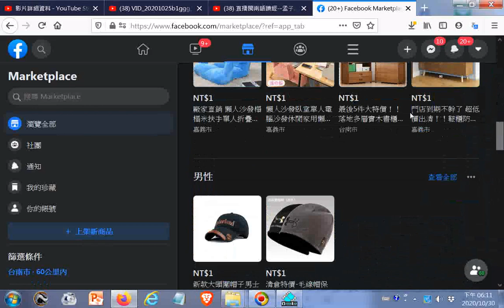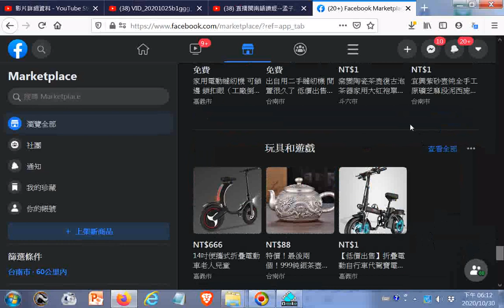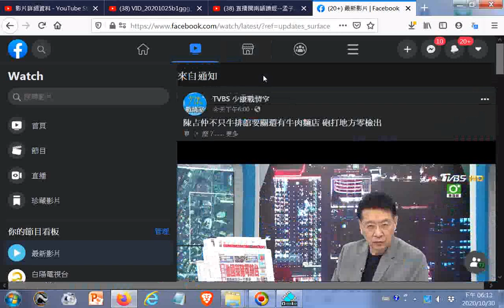Facebook20201030直播研究含網路商家資訊 了解賣甚麼東西